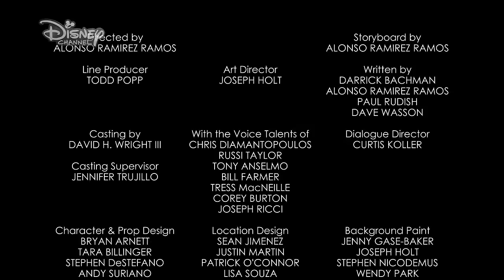Mickey Mouse Shorts - Wonders of the Deep